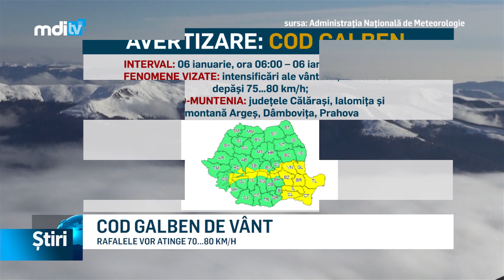cod galben de vant